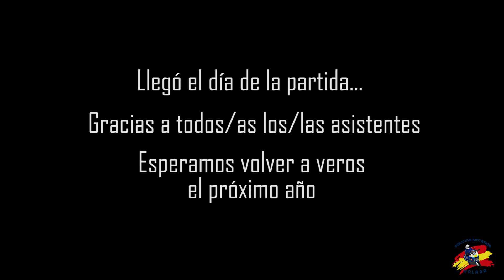DÍAS 3 Y 4 DE 4. VI Concentración de Policías Moteros 2024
Últimos dos días (tercero y cuatro) de la VI Concentración de Policías Moteros celebrada en Benalmádena, Málaga, entre los días 18 y 21 de abril de 2024
Este es el último vídeo de la edición de 2024